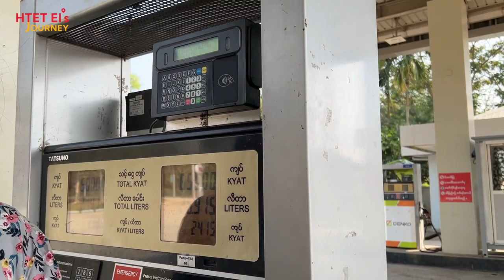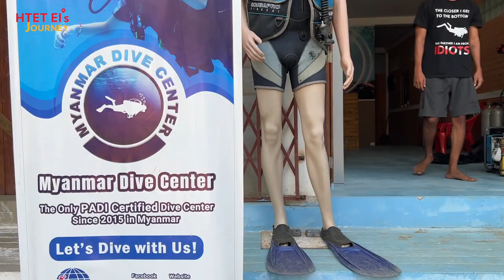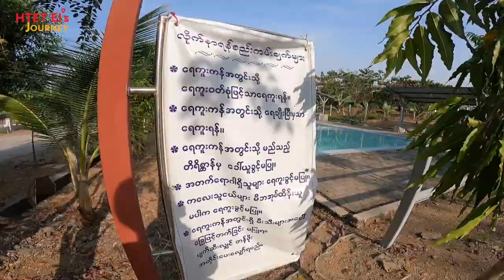Scuba Diving in Myanmar ရေအောက်အလှတွေကြည့်ရအောင်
မြန်မာနိုင်ငံမှာ ကမ္ဘာ့အသိအမှတ်ပြု လက်မှတ်ရထားတဲ့ Scuba Diving သင်တန်းရှိတာ အရမ်းပျော်မိတယ်
“သင်ဟာဘယ်လောက်ပဲ ခရီးတွေသွားနေပါစေ … ရေအောက်ထဲငုတ်ပြီး ရေအောက်ကမ္ဘာကို မလေ့လာဖူးရင် ကမ္ဘာပတ်ဖူးတာစုံတယ်လို့ပြောလို့ မရပါဘူး” ဆိုပြီးစကားလေးရှိတာမှတ်မိသွားတယ်
ရေအောက်မှာ အဲ့လောက်လှတဲ့ သန္တာကျောက်တန်းတွေ ၊ မလေ့လာဖူး မမြင်ဖူးတဲ့ သတ္တဝါလေးတွေကို တွေ့ရတော့ နောက်တစ်ခါထပ်လာဆင်းအူးမယ်ဆိုပြီး ဖြစ်ခဲ့တဲ့အထိပဲ … ခုဆိုရင် ရေငုတ်တဲ့ mask နဲ့ fin တွေကို online ကနေမွှေနေမိရော 🤭

သင်တန်းအကြောင်းဆက်ပြောမယ်

မြန်မာနိုင်ငံရဲ့ ပထမဦးဆုံးသော PADI အသိအမှတ်ပြု စင်တာပေါ့နော်…
၂၀၁၄ မှာ Myanmar Dive Centre ဆိုပြီး ဆရာဝန်ဝါသနာရှင်တစ်ဦးက စတင်တည်ထောင်ခဲ့တယ်။
မြန်မာနိုင်ငံမှရှိတဲ့ ရေအောက်အလှတွေကို မြန်မာနိုင်ငံသူ/သားတွေ လေ့လာခွင့်ရအောင်ရယ် ၊ နိုင်ငံခြားသားတွေပါ မြန်မာနိုင်ငံရဲ့ရေအောက်အလှတွေကိုလေ့လာလို့ရအောင်ရယ်ပေါ့။

စျေးကလည်း နိုင်ငံခြားမှာလို စျေးမကြီးပဲ ပြည်တွင်းမှာလုပ်နိုင်တော့ ထက်အိအကြိုက်ပဲ🥰
💰230000 Ks ကနေ စသင်လို့ရတယ်

ဘာတွေသင်လဲ? 🧐🤔
-ပထမ က ရေကူးကန်ထဲမှာအရင်ကျင့်ပေးတယ်…ရေကန်ထဲမဆင်းခင်လည်း အပြင်မှာစာတွေ့ရှင်းပြသေးတယ်။

👉ရေအောက်ထဲမှာ မျက်မှန်ဝါးလာရင် / ရေဝင်ရင် အပေါ်ပြန်မတက်ပဲ ရေအောက်ထဲတင်ဘယ်လိုဆေးရတာ ၊ ဘယ်လိုပြန်ထုတ်တာ ၊
👉အပေါ်တက်အောက်ဆင်း ကိုယ်တိုင်ထိန်းတာ 👉လက်အမူအရာ အချက်ပြနည်းတွေ ၊
👉နားက နာပြီး pressure ဒဏ်မခံရအောင် equalized လုပ်နည်းတွေ ၊
👉ပစ္စည်းအသုံးပြုပုံတွေပေါ့ ….

နောက်ရက်မှ ပင်လယ်ထဲဆင်းရတယ်
သေချာလိုက်ပေးတယ် သင်ပေးတယ် ၊ စနစ်ကျတယ်
သင်ပေးတဲ့ဆရာကလည်း ပညာတတ် engineer ကိုဝါသနာပါလို့ Scuba Diving PADI Trainer အနေနဲ့ အဲ့မှာပဲနေတော့တာတဲ့

ရေအောက်ထဲက အလှတရားတွေကို လေ့လာချင်တဲ့သူတွေဆိုရင် ကြိုးစားကြည့်သင့်တယ်…
အရင်ဆုံး once in a life time ပေါ့ ၊ ကြိုက်သွားတော့မှ ထပ်အဆင့်တက်တာပေါ့ 💕

🥰 ထက်အိတော့ ရေအောက်ထဲမှာ အရမ်းလှတဲ့ သန္တာကျောက်တန်းကြီးတွေ နဲ့ ငါးအုပ်တွေ ၊ အရောင်စုံ ငါးလေးတွေ တွေ့ခဲ့ရတယ်…
ပြီးတော့ ကျောက်ဆောင်အပေါက်လေးတွေကြားထဲကထွက်နေတဲ့ အရောင်စုံမှိုပွင့်လေးတွေက လက်နဲ့ အရိပ်ပြလိုက်ရင် ပြန်ပြန်ဝင်သွားတာရောတွေ့ရတာ ထူးဆန်းတယ် ဆော့လို့ကောင်းတယ် 😂 ပြီးရင်ပြန်ထွက်လာရော

▪️PADI အသိအမှတ်ပြု Professional Instructor ကိုယ်တိုင် guide လုပ်ပြီး ခေါ်သွားပေးမှာဖြစ်လို့ အန္တရာယ်မဖြစ်စေဖို့ကိုလည်း အပြည့်အဝ အာမခံနိုင်တယ်။

လုပ်မယ်ဆိုရင်ကြိုပြီးတော့ Booking တင်ဖို့လိုတယ်နော်